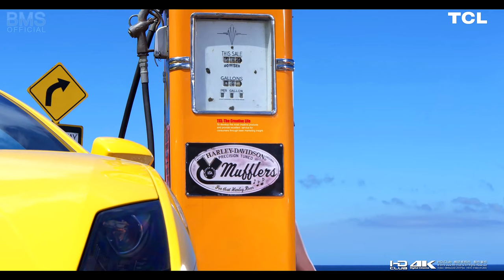TCL | 4k Demo BMS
TCL Corporation (originally an abbreviation for Telephone Communication Limited) is a partially state-owned Chinese multinational electronics company headquartered in Huizhou, Guangdong Province. It designs, develops, manufactures and sells products including television sets, mobile phones, air conditioners, washing machines, refrigerators and small electrical appliances. In 2010 it was the world's 25th-largest consumer electronics producer. Since 2015, it remains the third-largest television manufacturer by market share.

TCL comprises four listed companies: TCL Corporation which is listed on the Shenzhen Stock Exchange, and TCL Multimedia Technology Holdings, Ltd. (SEHK: 1070), TCL Communication Technology Holdings, Ltd.(former code SEHK: 2618; delisted in 2016), TCL Display Technology (SEHK: 334) and Tonly Electronics (SEHK: 1249) which are listed on the Hong Kong Stock Exchange.

TCL's corporate slogan is "The Creative Life".